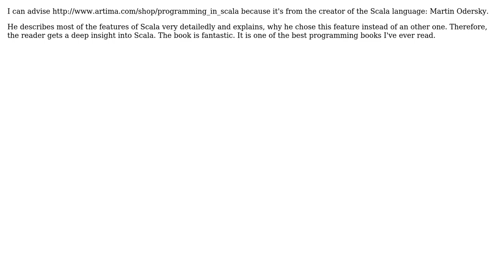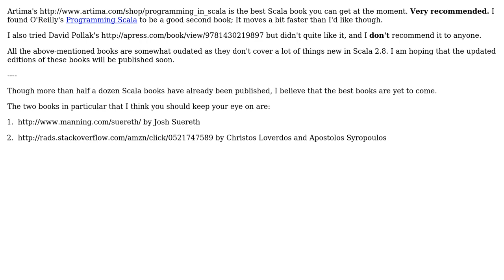Software Engineering: Is there a canonical book on Scala? (2 Solutions!!)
Software Engineering: Is there a canonical book on Scala?

With thanks & praise to God, and with thanks to the many people who have made this project possible! | Content (except music & images) licensed under CC BY-SA | Music | Images & others | With thanks to user Robert Harvey user missingfaktor user kiritsuku user Jonas and the Stack Exchange Network Trademarks are property of their respective owners. You are responsible for your own actions.